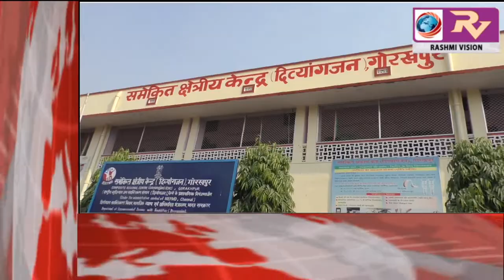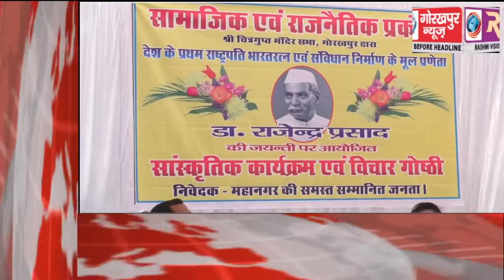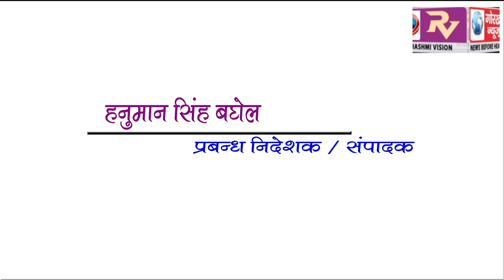GORAKHPUR NEWS Headline 3-12-2018